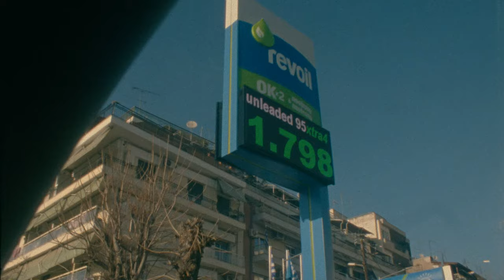Bluemoon(day) - VAGUE A L'ÂME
Here we are ! Our first video ever.
For the occasion we flew to Greece for 10 days with the guys.

A video by Bradley Morrissey, with Arnaud Andres, Abed Haliba, Lucas Saint-Hillaire and Maxime Bouzid

Vague à l'âme collection drops on the 17th of april